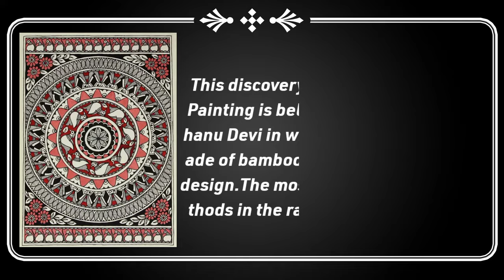TYPES OF MADHUBANI PAINTINGS||FAMOUS PAINTING OF INDIA||STYLES OF MADHUBANI PAINTINGS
Plz subscibe,if you are new in my channel & turn your bell 🔔 icon notification on, so that you can never miss any new video 📸 tutorial.

Also let me know in, comments, what you would like to see next!!!

Thank you friends for your support & love.